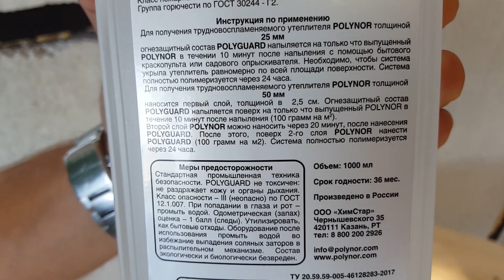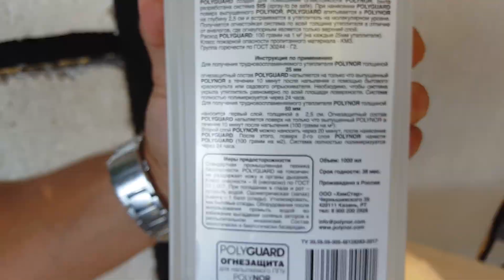Polynor напыляемый утеплитель.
Будем проверять как горит напыляемый утеплитель.Polynor.
Сегодня будем тестировать 8 марок напыляемого утеплителя, тест будем проводить путем поджигания образцов напыляемого утеплителя. Plynor, vasmann, tris,penoplex,kudo,penosil,TYTAN, Технониколь.